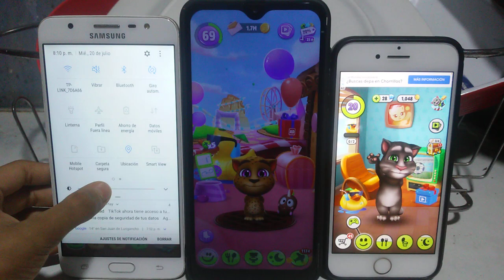My Talking Angela 2 Echo VS My Talking Tom 2 Echo VS My Talking Tom Echo 356